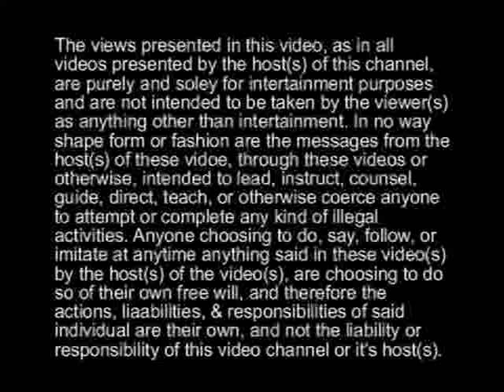How do I get back into the game?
asked by: Clippz
from: Cincinnati, Ohio